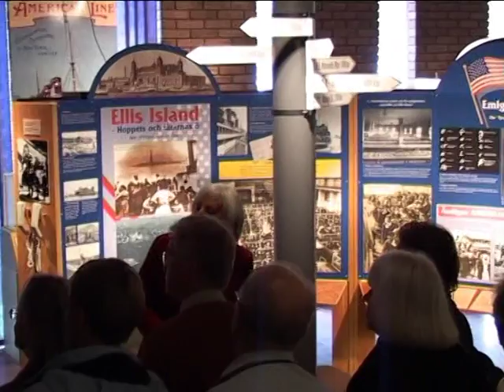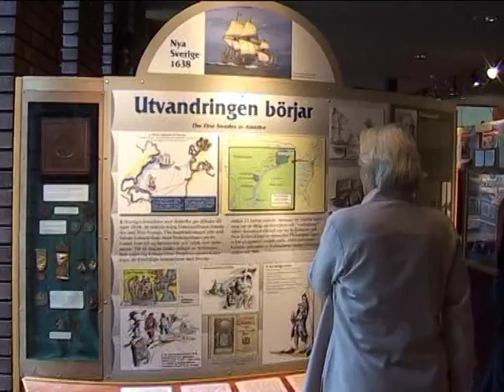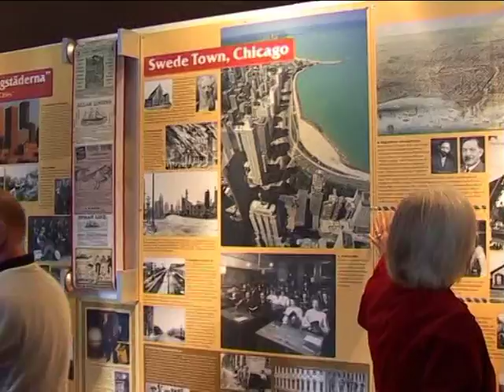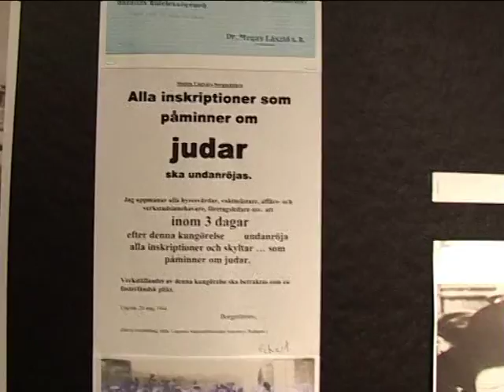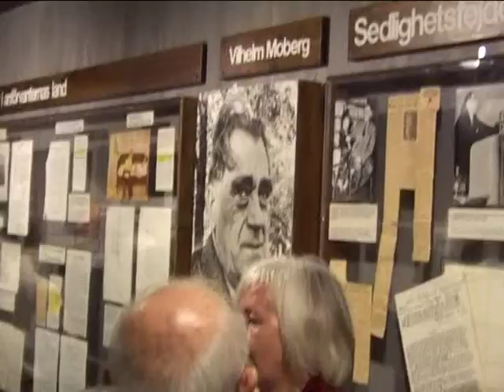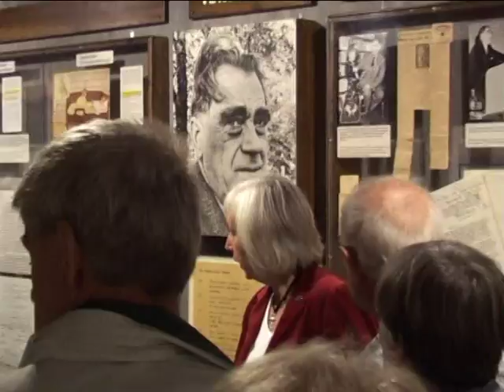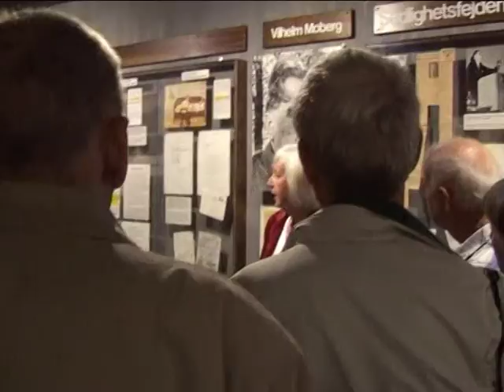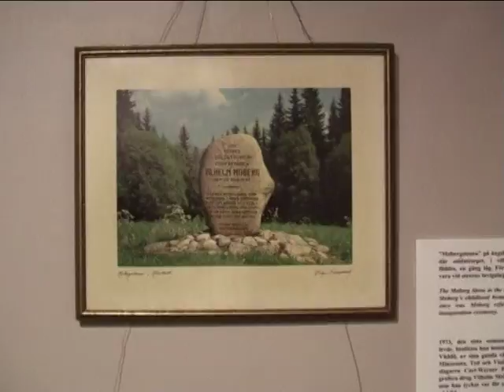STF Emigrantmuseet i Växjö 2004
Med STF Oskarshamn, Mönsterås, Högsby till Växjö Emigrantmuseet 2004.